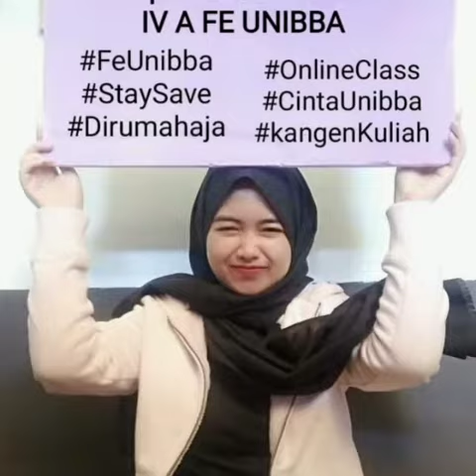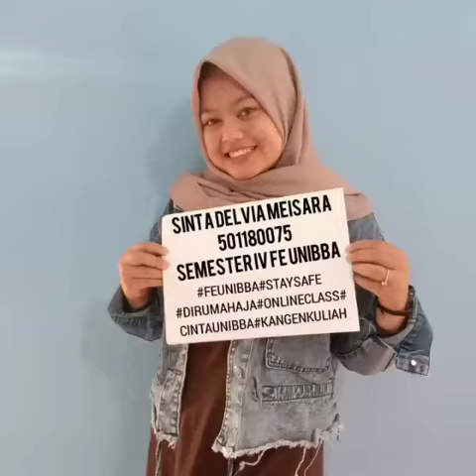Suara Hati Mahasiswa | Rindu Kampus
Sebelum pandemi Covid-19, suasana kampus begitu ramai..anak-anak beraktivitas dengan ceria dalam kebersamaan. Tapi mulai saat itu..Maret 2020..seakan semuanya direnggut.

Simak video ini, begitu menyentuh.

Video : kiriman mahasiswa FE Unibba
Ima Ananda, Debi, dkk